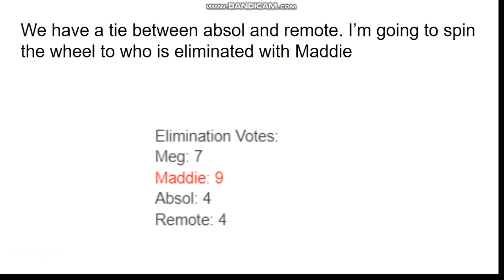Ce season 21 episode 15 (voting closed)